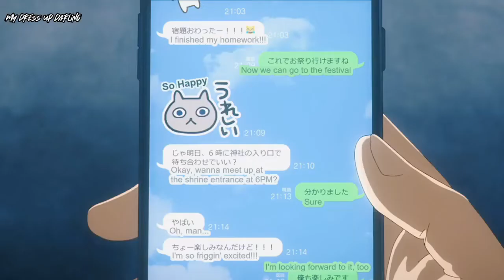Gojo falling for kitagawa || kitagawa yukata moment || my dress up darling || part 2